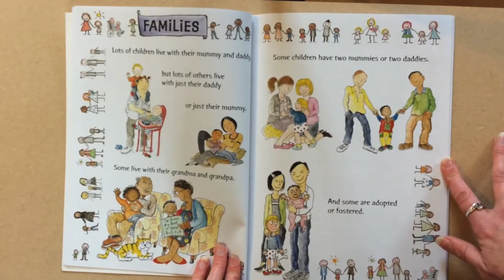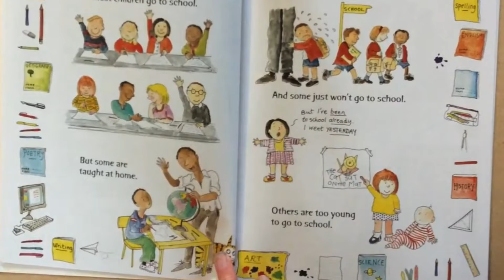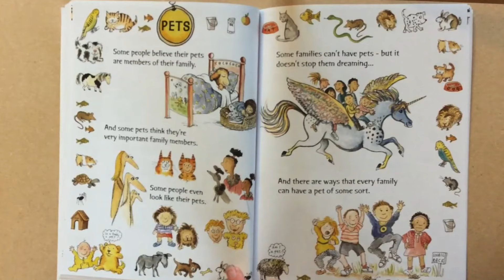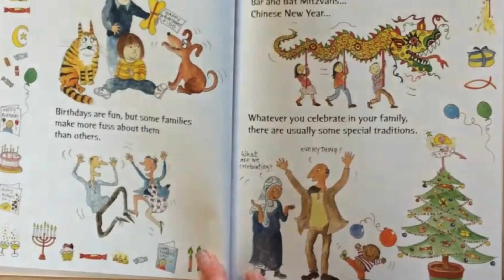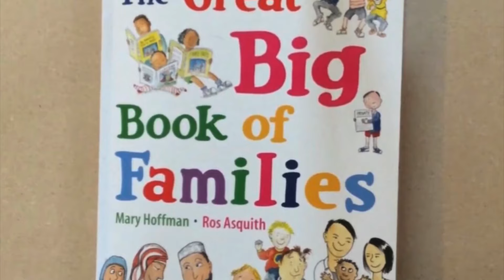The Great Big Book of Families with Teacher Helena Book by: Hoffman Mary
The Great Big Book of Families with Teacher Helena
Book by Hoffman Mary